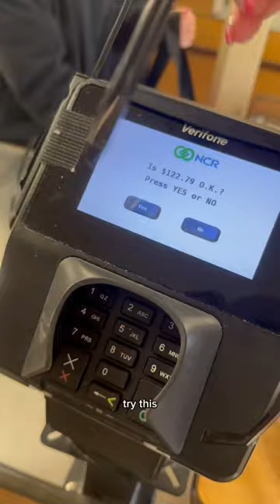PART 3 18th February